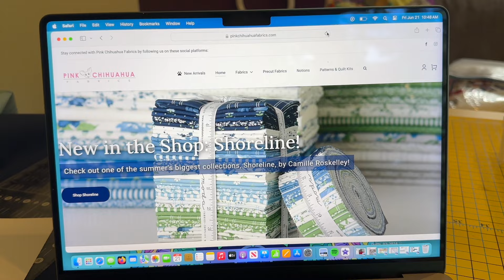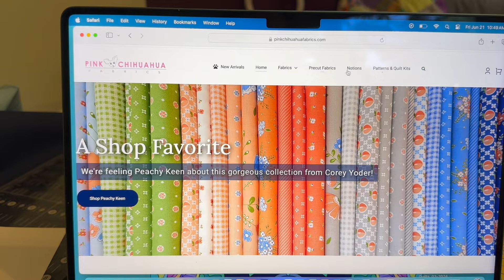PINK CHIHUAHUA Fabrics - Second in our series supporting SMALL or ONLINE Quilt Shops!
Pink Chihuahua Fabrics is a go-to fabric shop for me, no matter what fabric I'm looking for. Great website, excellent customer service and beautiful fabric. What more can you ask for?

Amazon Store

Sewers Club codes:
Holly12 will get you $12 off your first Project Box